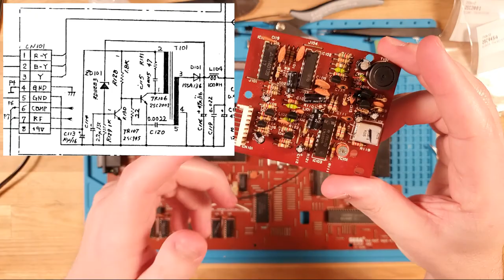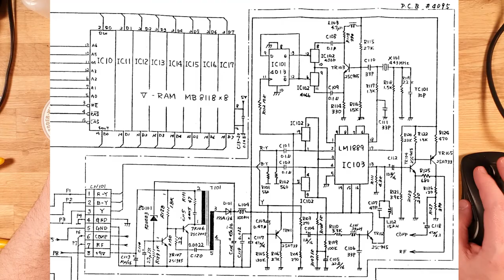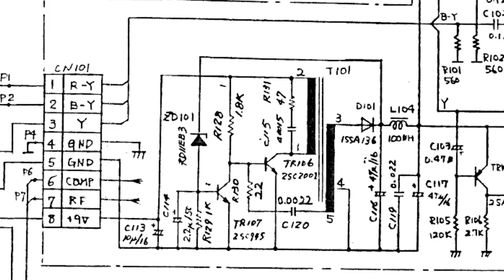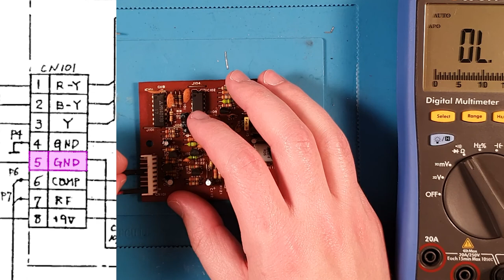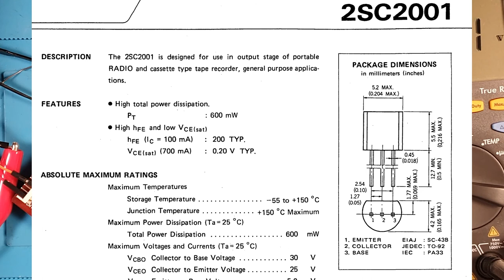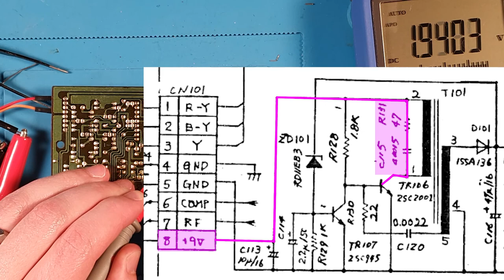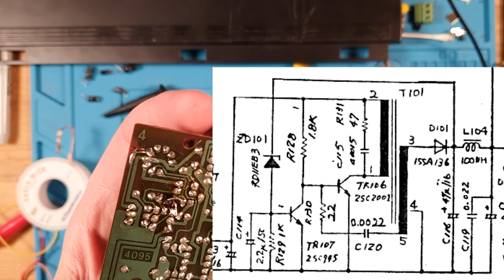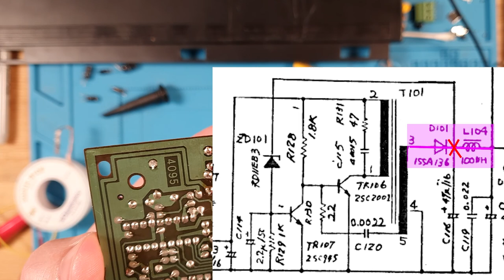Sega SC-3000 blown transistor? Or is there more?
A viewer with a Sega SC-3000 PC that has more damage than initially anticipated! I was able to repair the original problem - smoking transistors - but then revealed an even worse issue.

If you like what I do and want to encourage more, I appreciate your support through likes and comments below.

Bookmarks!
00:00:00 - Intro
00:04:20 - Initial Testing
00:05:20 - Checking Schematics
00:12:00 - First Problem Found
00:14:15 - Lots More Problems
00:22:16 - Testing
00:27:11 - Conclusion

Any feedback is welcome, as always.

Equipment used!
Multimeter: Owon B41T+
Scope: Rigol DS1054z
Soldering Iron: Hakko FX-888D
Desolder Braid: Chemtronics Soder-Wick

Credits!